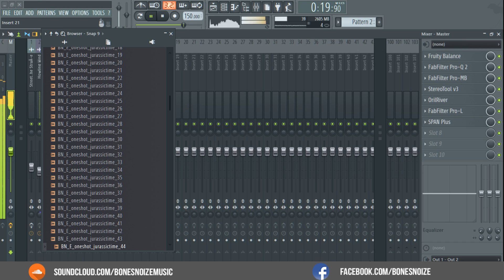FX | JURASSIC TIME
share this demo to help us.